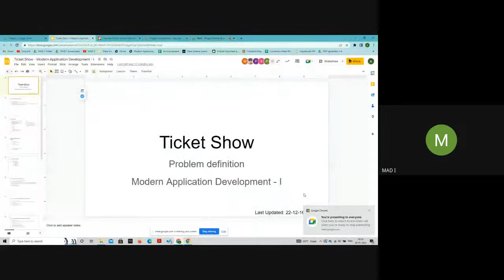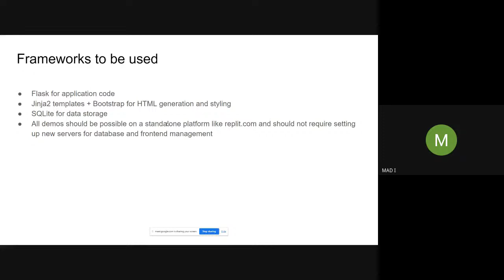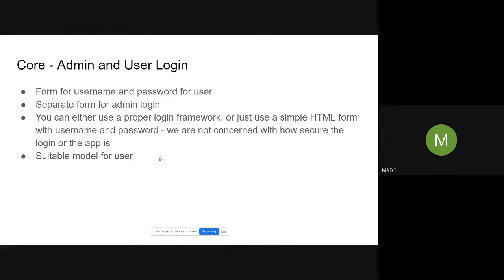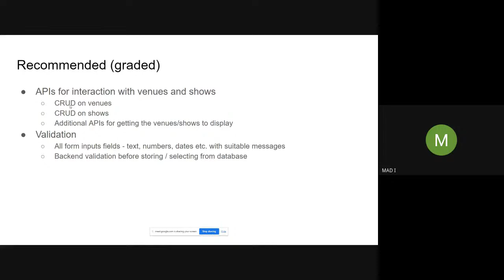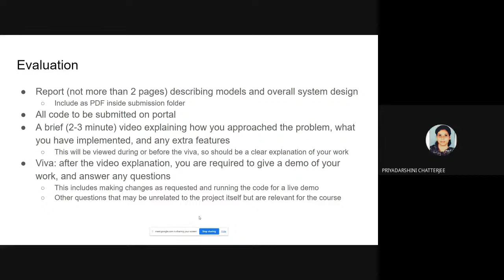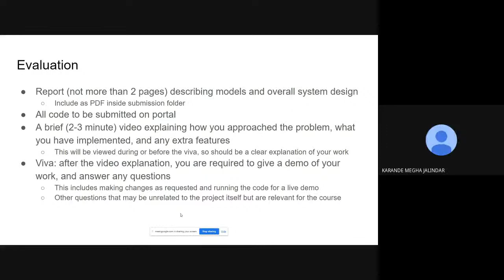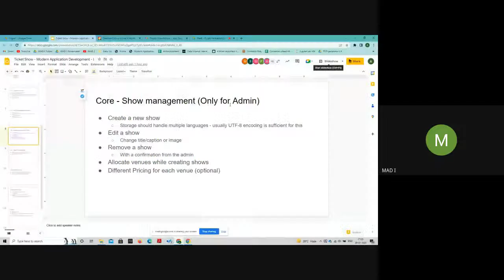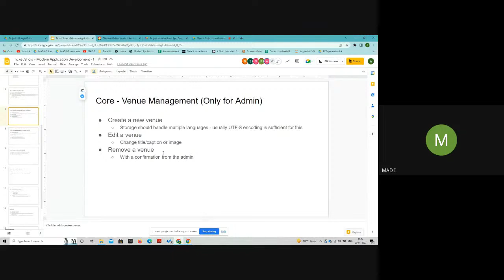Project Introduction - App Dev I